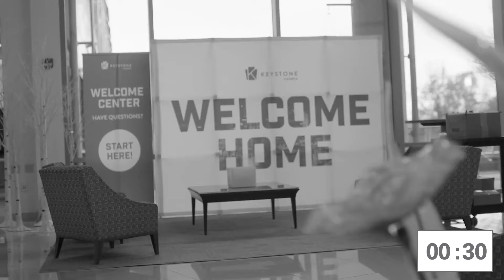"Jesus is the lamb" - April 17th, 2022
Welcome to Keystone Church online!

Text to Give: Text any dollar amount to "84321"

Keystone Church
Mars, PA 16046